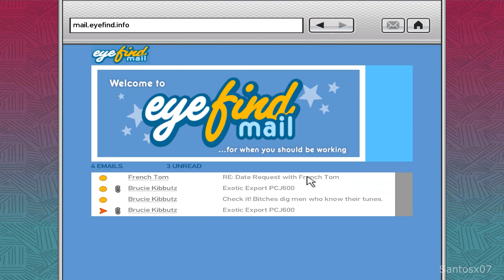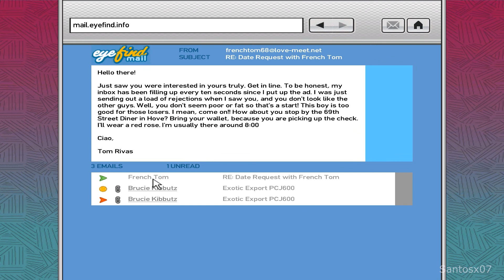Grand Theft Auto IV Walkthrough Part 29 - No Commentary Playthrough (PC)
Grand Theft Auto IV walkthrough - Here is my walkthrough, let's play playthrough of Grand Theft Auto IV. This walkthrough of Grand Theft Auto IV will have no commentary. My Grand Theft Auto IV walkthrough will include missions, boss levels, episodes, chapters and the ending.